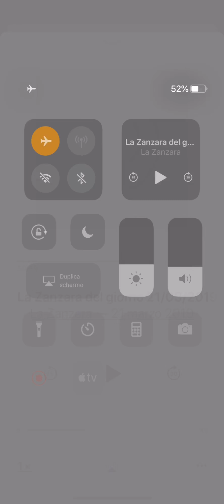la zanzara 210319 fabrizio bracconeri